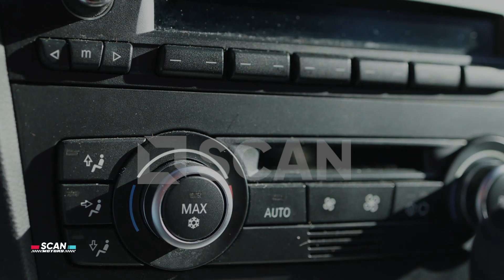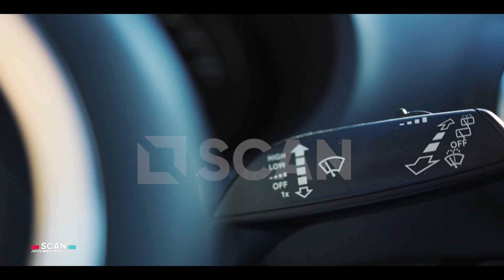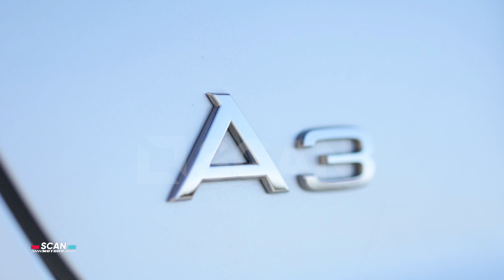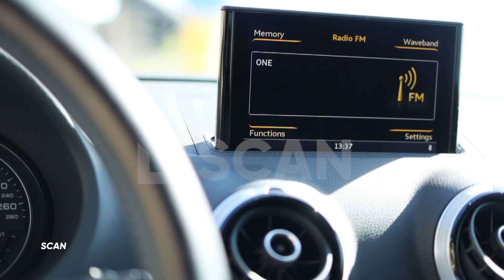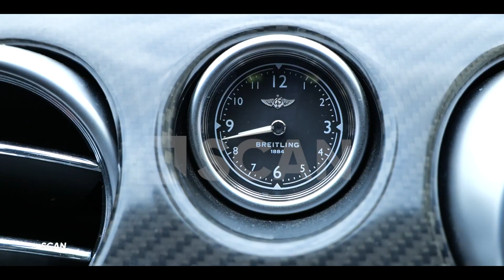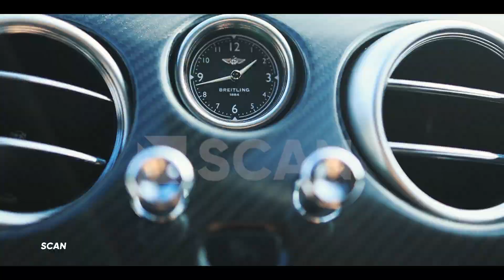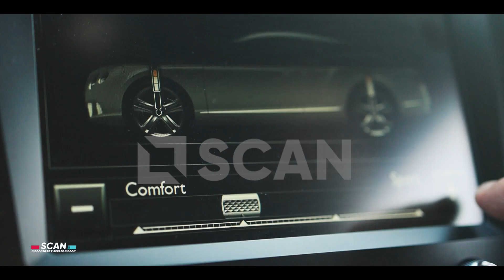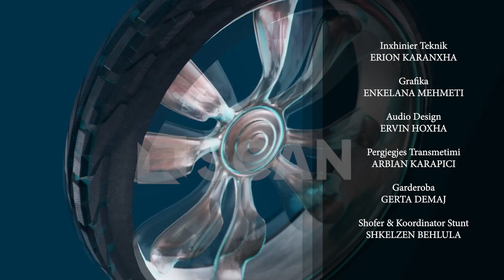SCAN MOTORS - 250.000 euro makinë apo ëndërr...